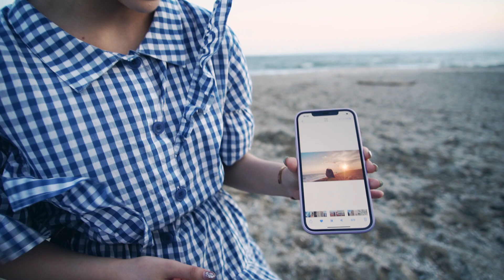【TikTokで話題】“海のリビング”のメイキング秘蔵映像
炎天下の中たくさんの方々が撮影協力してくれました！

最高の作品です！

【Cast】
ちゃんりー

【Movie Staff】
Director：Toshitsugu O-no
Camera：Takahisa HirowatariStylist：Miki AsanoHair＆Make-up：Yumika Sawanishi,akie kure,Miyuki Namba
Car Coordinate：Minoru
Suzuki
Transpoter：Masato Hirakawa
Production manager：Toshiya Shimazaki
Production：COLORS

【Music Staff】
Arrangement&Recording&Mixing : Toda Taisei

【Casting Cordination】
三浦夏希（Ziku-management Inc. ）

【Jacket Copy】
GRAPPITTII

ID:2017.313

◆X
公式：@tom_seina_ss